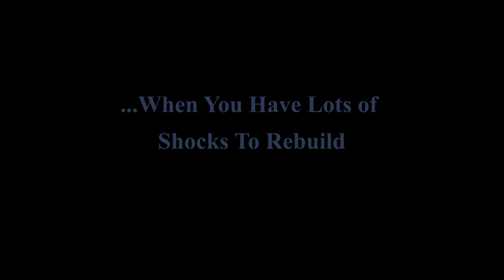HPI Savage Shock Rebuild Tip (useful with ANY rc car SHOCK)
Useful tip when filling shocks and air bubbles need to get out. This case Hpi Savage shock rebuild.